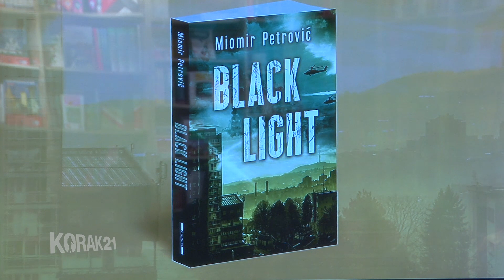„Black light“ Miomir Petrović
„Black Light“ je metafizički triler. Ovo je treći put kako Petrovic piše futurističku, distopijsku priču o strahu za budućnost Evrope, ili pre o apokaliptičnoj budućnosti Evrope. Ovog puta priča je smeštena u mikrokosmos jednog beogradskog kvarta. „Black light“ je roman o mogućoj budućnosti Evrope i regiona, distopijska vizija jednog novog i drugačijeg Beograda, nove i drugačije viđene istorije, ali i svojevrsni priručnik za duhovnu neposlušnost, fizičku mobilnost i nepokoravanje.„Black light“, Miomir Petrović,Lagunaknjige